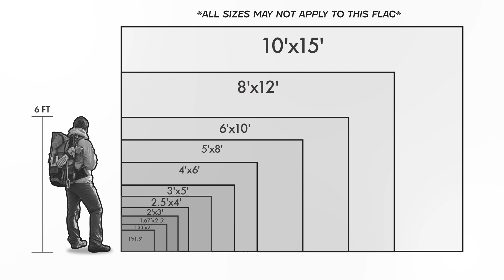Bennington Tea Stained - SSEMB Embroidered Flag